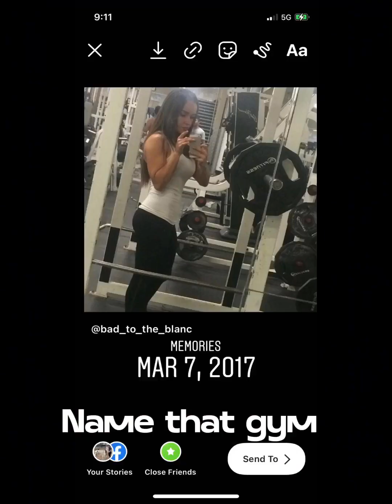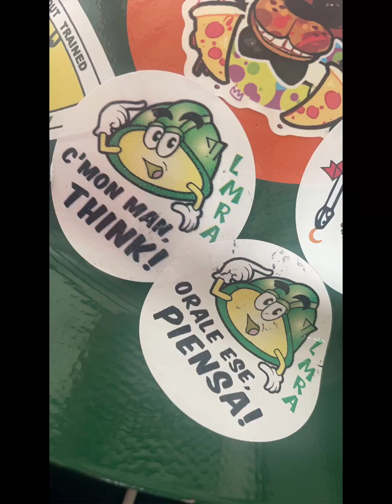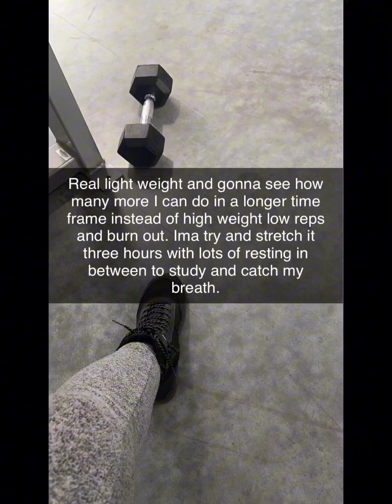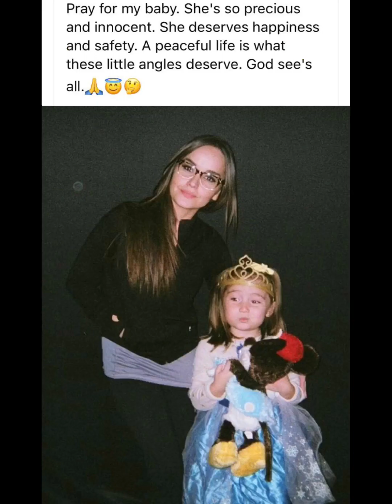Just another day on the ambulance, ect. Shopping, girls days.